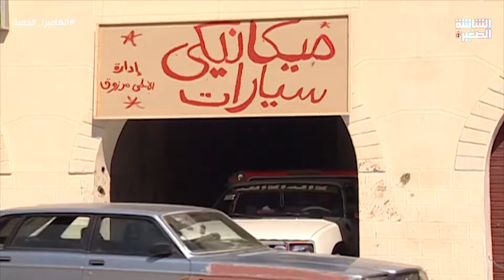هتموت من الضحك مع أجمد تجميعة لمقالب مع إبراهيم نصر😂❤️الكاميرا_الخفية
برنامج الكاميرا الخفية هو مجموعة من المقالب التي يقع فيها الضيوف، ويقدمها الفنان إبراهيم نصر، ومن أبرز الشخصيات التي جسدها شخصية زكية زكريا

ﺇﺧﺮاﺝ: رائد لبيب
ﺗﺄﻟﻴﻒ: شامخ الشندويلي
طاقم العمل: إبراهيم نصر